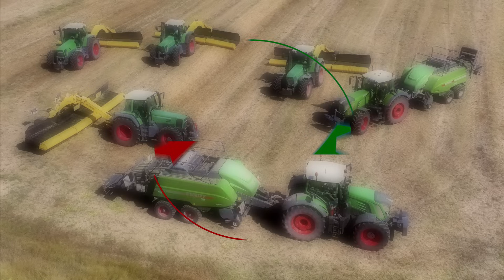**TOP** 4X Fendt Favorit 926-933-936 | ROC RT | NUCCI GROUP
In questo nuovo video troviamo uno dei cantieri dedicati alla fienagione dell'azienda marchigiana Nucci Group di Cagli (PU), composto da ben 4 Fendt Favorit 926 Vario con andanatori ROC RT 870, 950 e 1000, mentre un Fendt 933 ed un 936 sono addetti alla pressatura con due big baler Fendt 1290 S.
Saluto e ringrazio Ivan e tutti gli altri operatori per la disponibilità!
Località: Perugia

Buona visione!